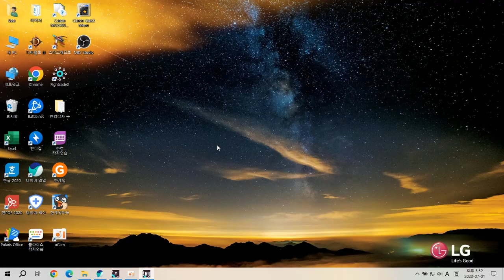Street Fighter2 ESTALK16 vs moneytree